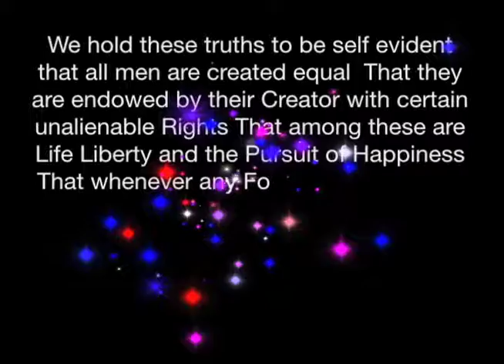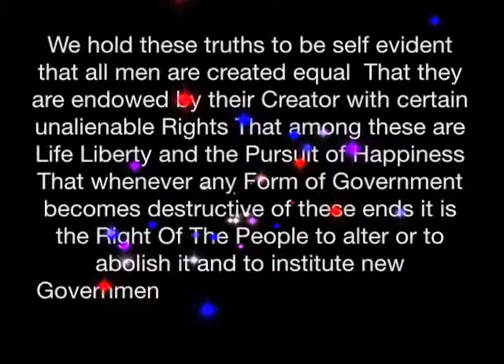Dreamies® Nationalize Oil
Independence Day 2008. Life. Liberty. Happiness.